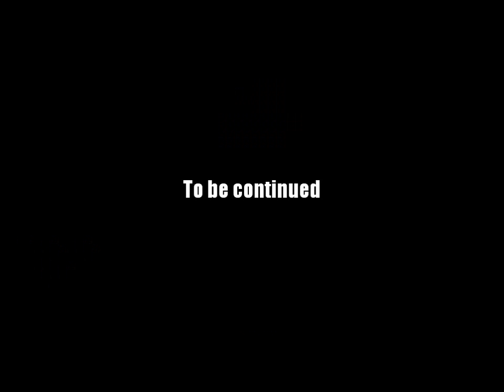AQ Worlds "The Key To Survival" (Quest)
Quest:The Key To Survival

Monster List:Golem Warriror, Golem Caster, Golden Cavalry

Turn in:Amulet of Protection x4

Equipment Won:None